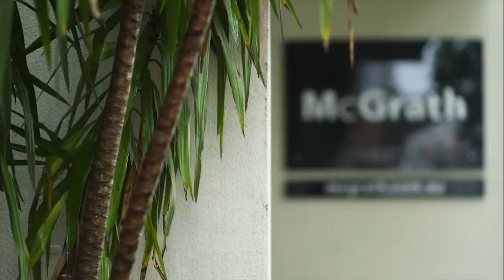Agent Profile Trish Stone